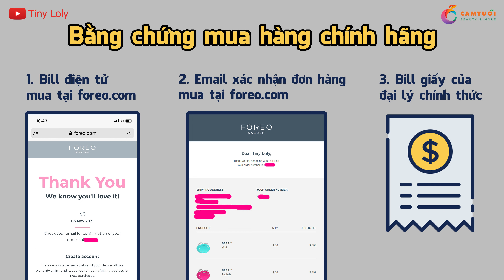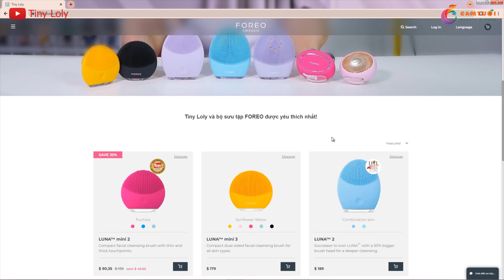Review máy rửa mặt Foreo Luna 4: SANG - XỊN - MỊN ?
Trong video này Tiny sẽ đánh giá máy rửa mặt Foreo Luna 4 chi tiết.
Đến hẹn lại lên, thấy Foreo tung ra sản phẩm mới thì Tiny lại tiếp tục ngoi lên làm chuột bạch trước cho mọi người tham khảo. Luna 4 là phiên bản tiếp theo kế thừa tất cả ưu điểm của đàn chị Luna 3, đồng thời được cải tiến thêm một số điểm mới khá thú vị.

Timeline:
00:00 intro
0:28 Đánh giá thiết kế Luna 4
3:14 Công dụng chính
3:58 Ưu điểm
5:58 Tính năng khoá máy
6:29 Luna 4 có mấy màu
7:09 Cách chọn màu Luna 4
9:59 Foreo Luna 4 giá bao nhiêu ?
10:44 Mua Foreo Luna 4 chính hãng ở đâu ?
13:20 Mua Foreo chính hãng